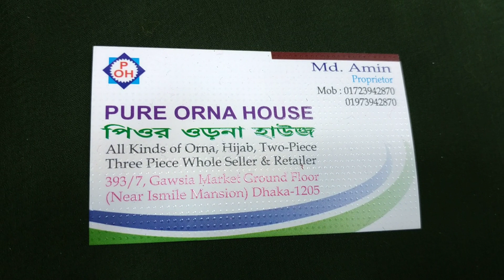৩০% ডিসকাউন্ট,দারুন দারুন ইন্ডিয়ান পার্টি ওড়না কালেকশন (orna price)